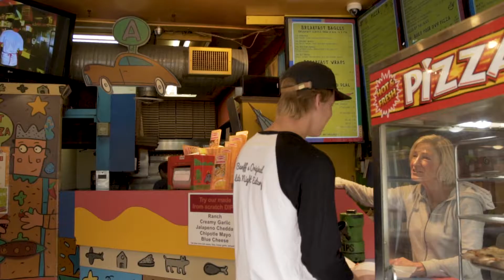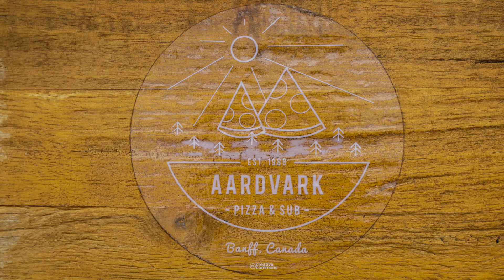Handsome Daredevil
Louis Panning-Osendarp is a handsome daredevil bad boy kinda guy.